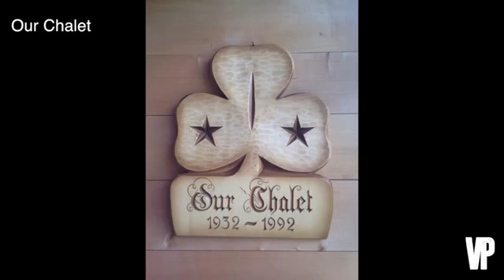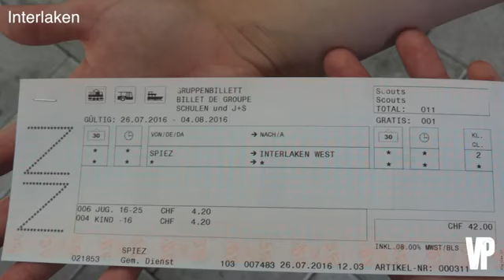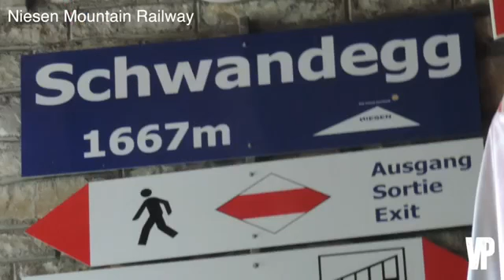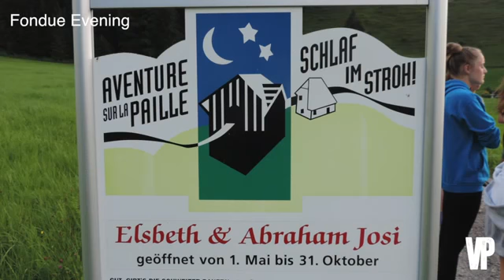A Spectacular Time In Switzerland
Girlguiding Bedfordshire Senior Section Switzerland Spectacular
Want to Join Us?
Then why not Get Involved in Guiding